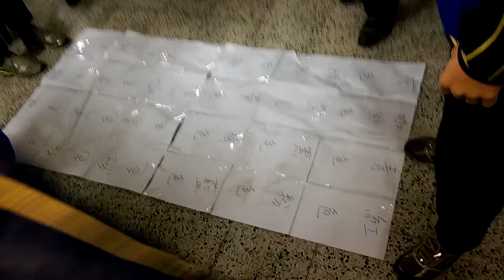20151225903同樂會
兩兄弟的競賽